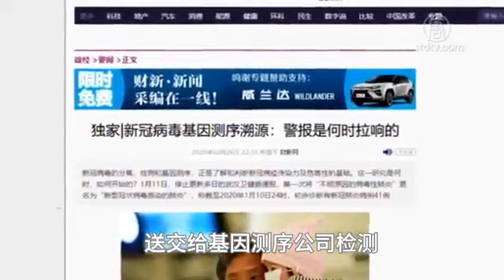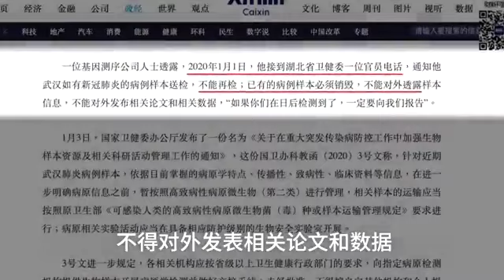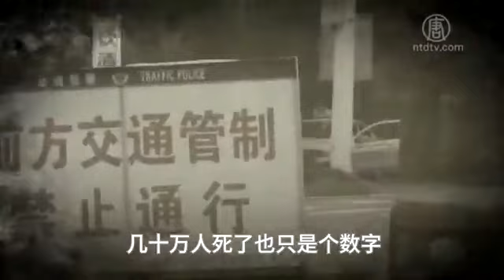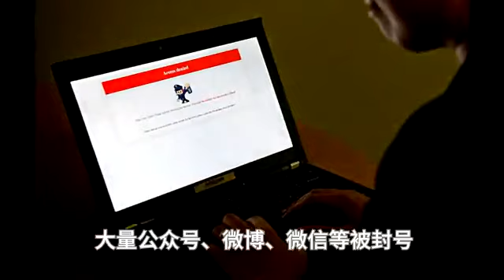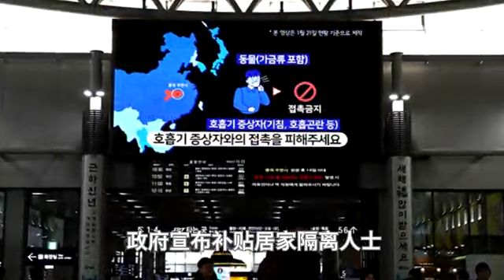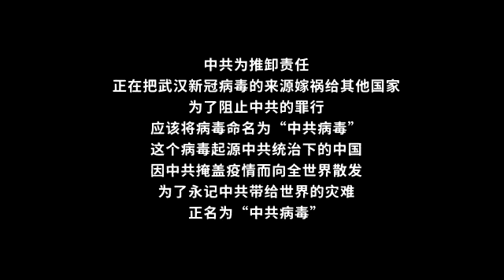从武汉肺炎看中共的防控骗术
Nine Commentaries on the Communist Party 大家都来看”九评共产党” ( VCD, 书)!

快上大纪元声明退出共产党和共产党其它组织(/团/队)，抹去邪恶的印记!